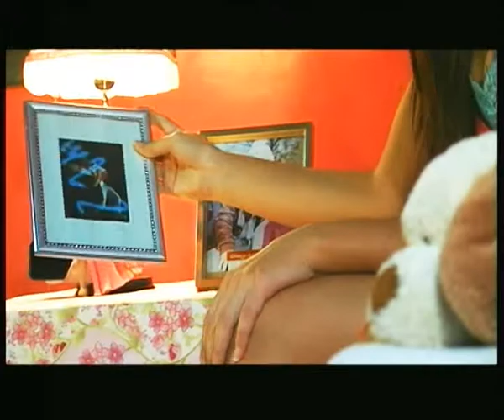Biografía de uno de los Artistas Jóvenes del Paraguay.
Biografía de Andrés Triana un joven canta autor Paraguayo.